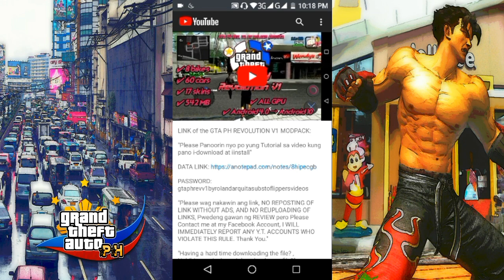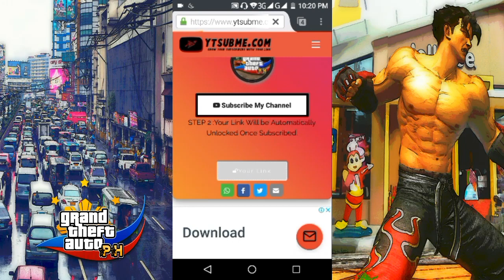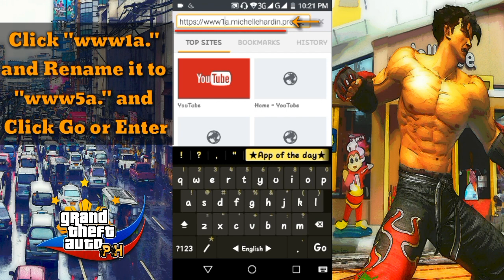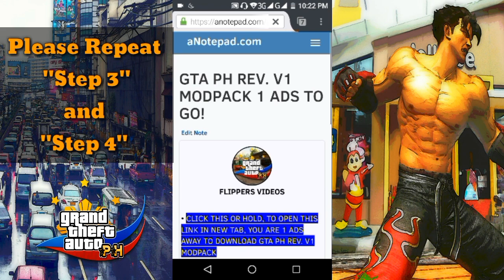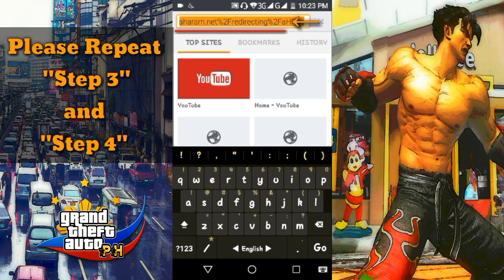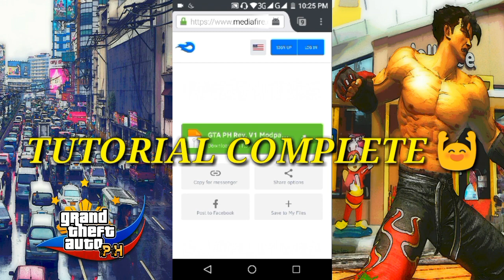HOW TO DOWNLOAD ANY MOD FROM FLIPPERS VIDEOS | SKIP ADFLY | TUTORIAL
DESCRIPTION

-This is a GTA San Andreas Android produce by ROCKSTAR GAMES remodded to GTA PHILIPPINES, this is to show support for Philippines beloved Nation and Culture.

TAKE NOTE: Please give credits to the owner FLIPPERS VIDEOS or Roland Arquita, if you want to give reviews or reaction about the modpack, thank you.if you Already Have FILES in com.rockstargames.gtasa please Overwrite it.

"THIS FILES SUPPORTS"

-ANDROID 4.1 JELLY BEAN *CHECK
-ANDROID 4.4 KITKAT *CHECK
-ANDROID 5.1 LOLLIPOP *CHECK
-ANDROID 6.0 MARSHMALLOW *CHECK
-ANDROID 7.0 NOUGAT *CHECK
-ANDROID 8.0 OREO *CHECK
-ANDROID 9.0 PIE *CHECK
-ANDROID 10.0 PIXELS *CHECK

"COMPATIBILITY"

-ADRENO -POWERVR -MALI

Game modder: Roland Arquita